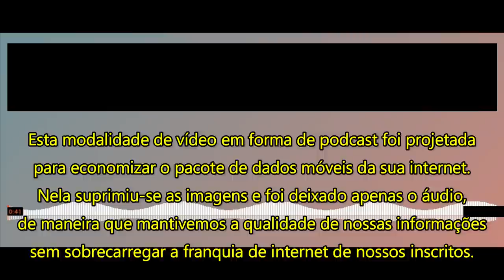PODCAST-Jornal da Defesa: Edição de 20 de agosto de 2021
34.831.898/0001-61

👉🏻 Depósito em conta:
Banco: 033 - Banco Santander S.A.
Agência: 3681
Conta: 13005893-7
Razão Social:Centrocomando
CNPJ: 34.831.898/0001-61